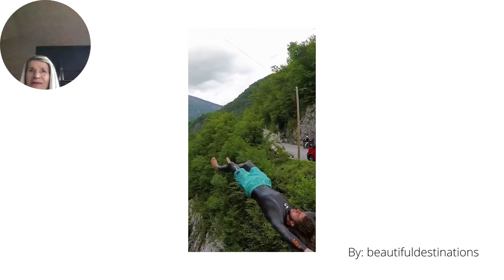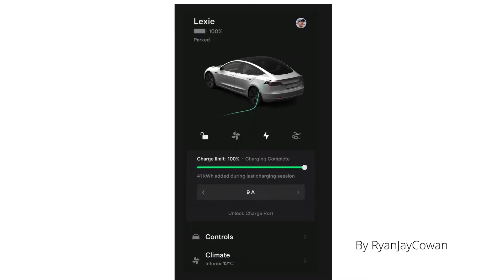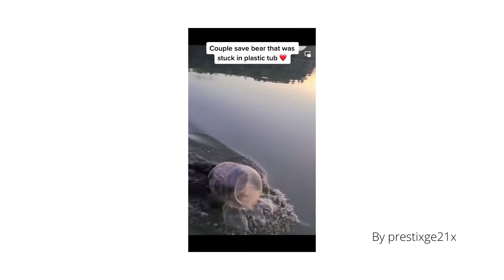How Long Does It Take to Charge a Tesla & How Much Does It Cost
Hi Everyone. Come check out some video clips with me. In this video we see a man on the wing of a plane; a man jumping from a bridge; how long and how much to charge a Tesla Model 3; a dog who loves whipped cream; saving a bear from a plastic container; and can you blindly guess what sodas you drink.

 By: beautifuldestinations

  By: beautifuldestinations

  By: RyanJayCowan

  By: prestixge21x

  By: prestixge21x

  By: anthonyriveras